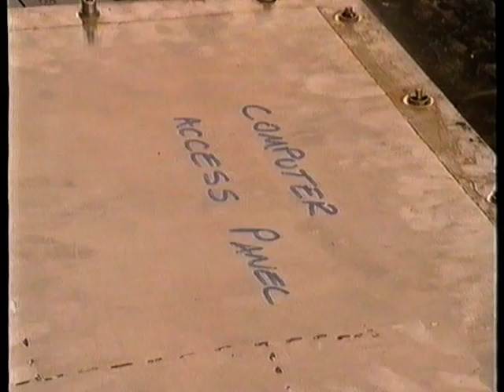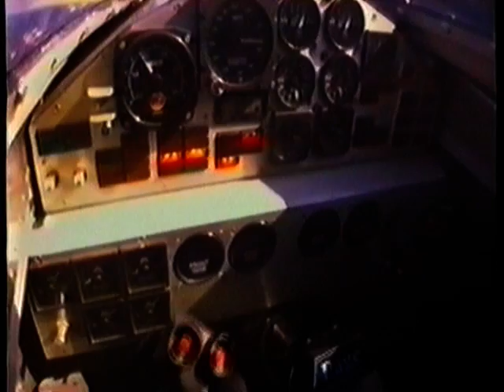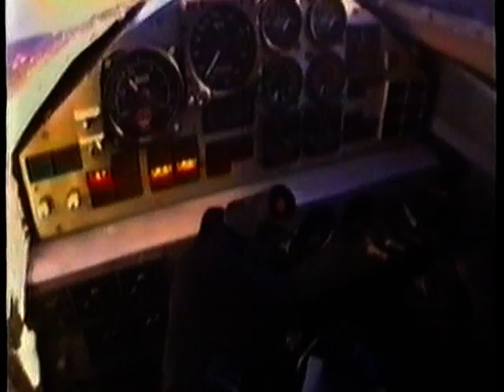Thrust SSC Superonic Dreams Part 3.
BBC film about Richard Nobles attempt to break the sound barrier on land. It follows the conception of the car to its trials in the Jordanian desert to its record breaking runs in the Black Rock dersert in Nevade.